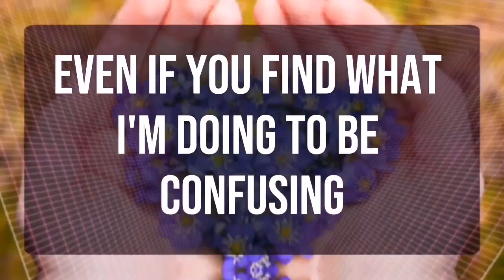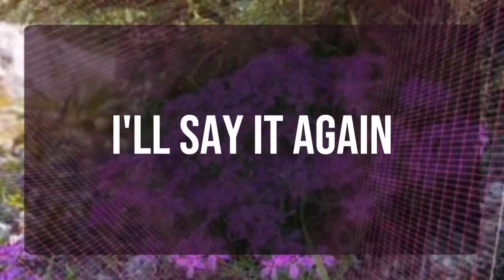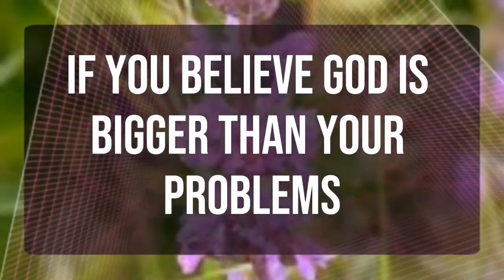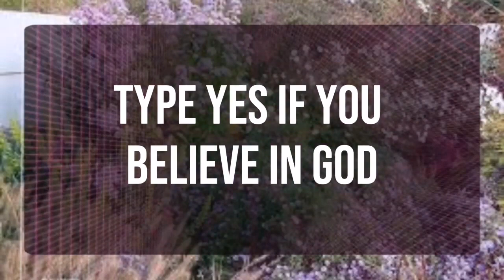God message_ Someone is planning to hurt you... Angels Message✝️God Miracles Today 1111 🦋 god msg